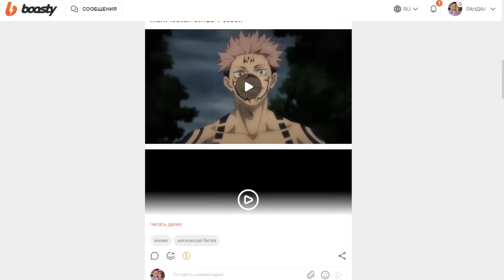Я ВЫБРАЛ ЕЁ 👭 | РЕАКЦИЯ на Valera Ghosther